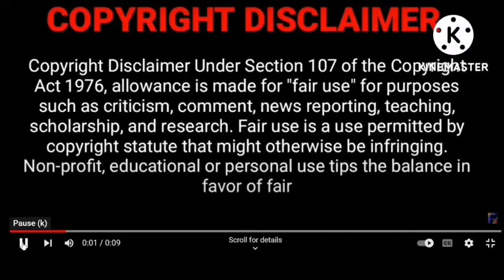Weather update as of 5am, July 31, 2022 CTO#DOST PAGASA